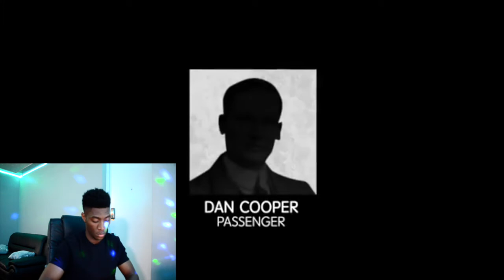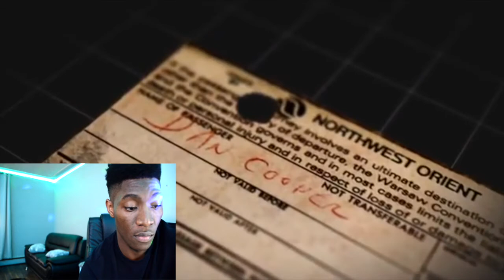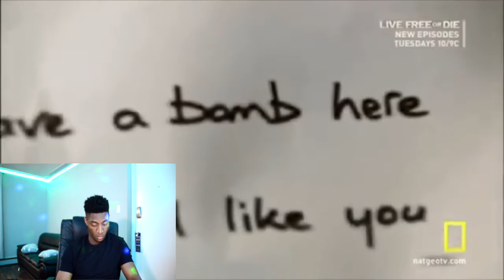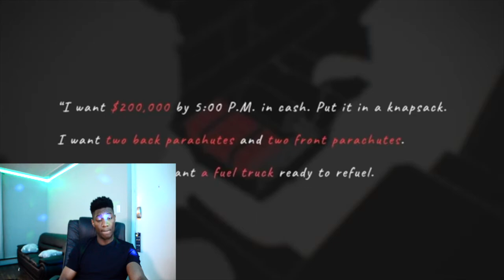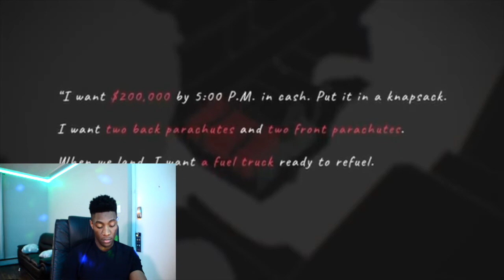The Story Book JAMBAZI ALIYESHANGAZA DUNIA D B COOPERSeason 02 Episode 06 COVERED BY TMAX VISION